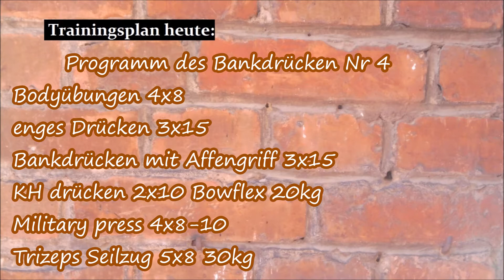Uwe Billig My Lifting - Es geht vorwärts Bankdrücken Nr 4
Meine Schulter hat sich gut entwickeltalles ist so gut wie machbar. Im Militarypress bin ich in der der alten Leistung angekommen. Bankdrücken eng, Bankdrücken mit Affengriff - Programm Bankdrücken Nr 4.

Gruß Uwe

Jingle:
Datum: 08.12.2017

Music GEMA frei:
Introsong:
🎵Track Info ▼ Title:

Musiktitel: